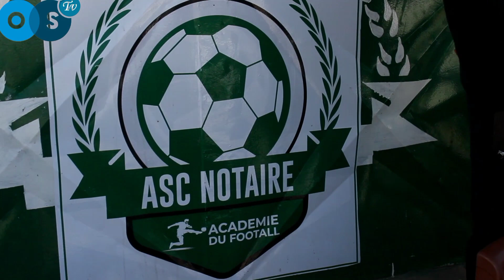boye notaire sort des audios wathsap en plein émission dagne message dima sarakhou pour beure'AK man